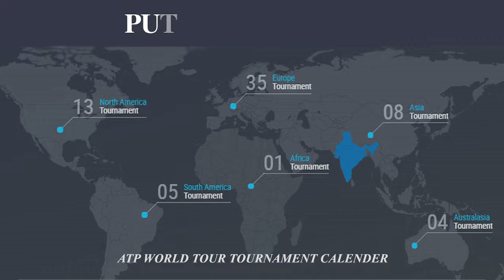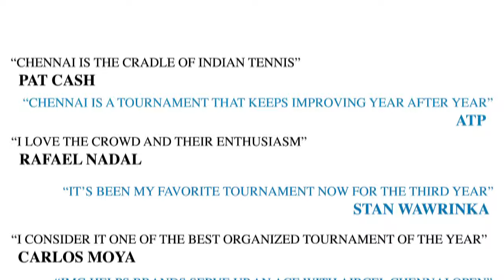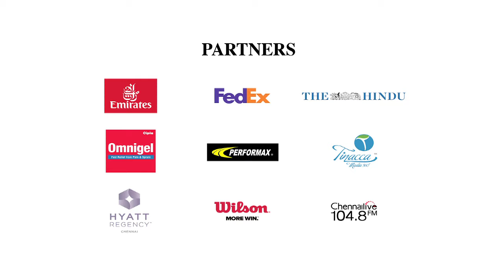Chennai Open 2016- Preview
We look back at some of the greatest players to grace the Chennai shores in this preview to the 21st edition of South Asia's only ATP event.

We claim no ownership for the music used in this video.
Credit- Coldplay